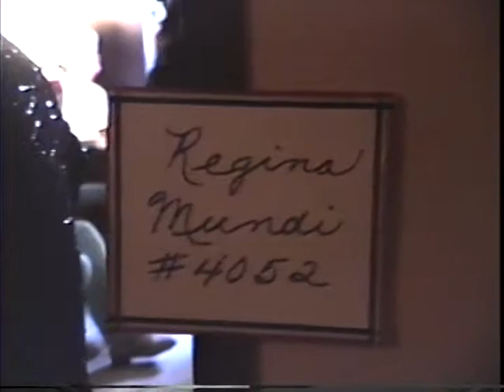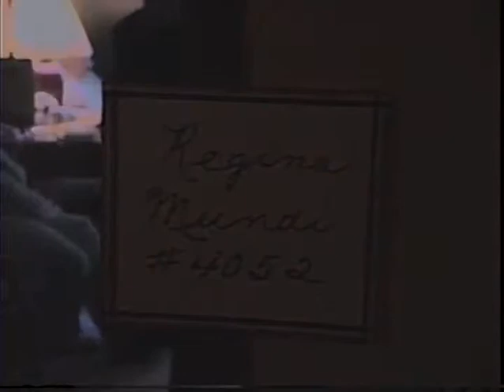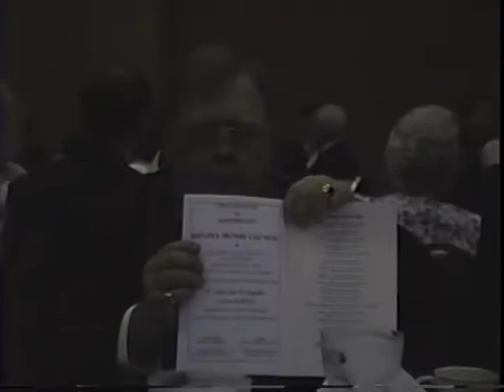Knights of Columbus 4th Degree 1995